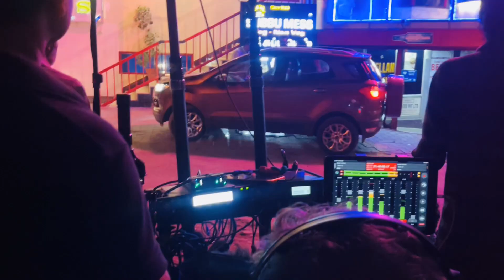15 दिन बाद घर वापसी | @amanrajput.8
Soooo Wassup Guy`s
    follow me on

Lot`s of love💝God bless you